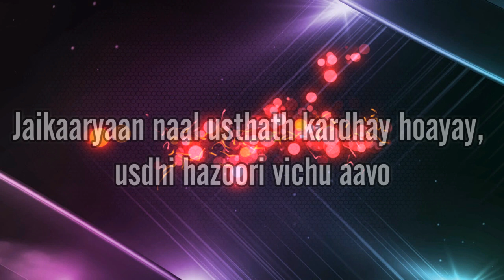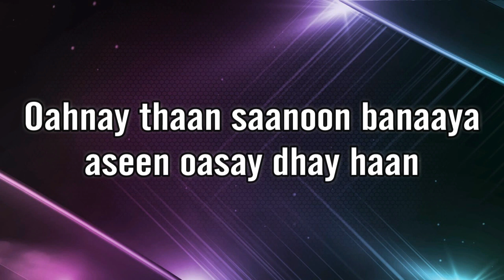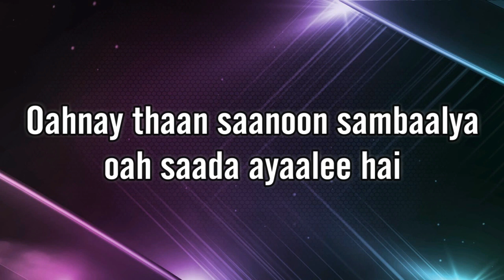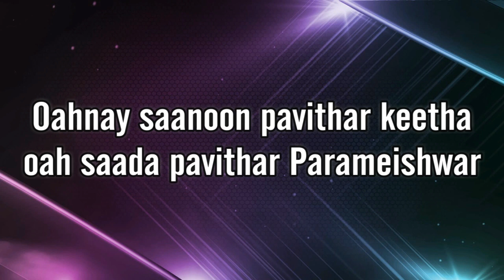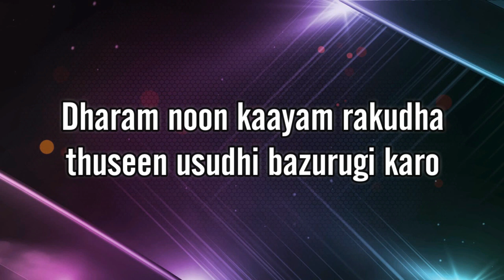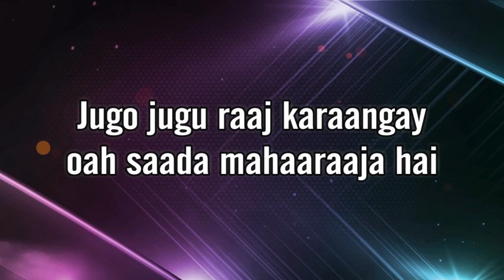Hay Saari Dharthi Dhay Loako | TPM Punjabi Song | TPM Annual Convention 2023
Hay Saari Dharthi Dhay Loako

TPM Annual Convention 2023